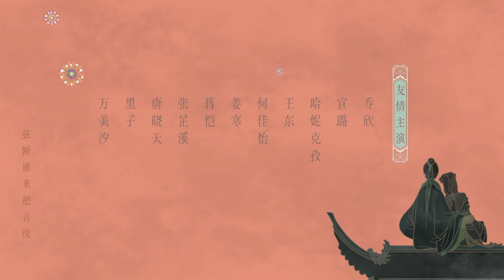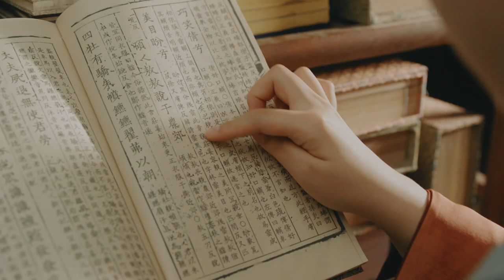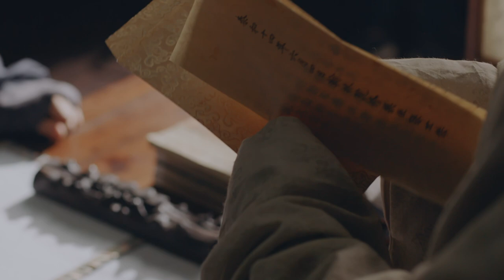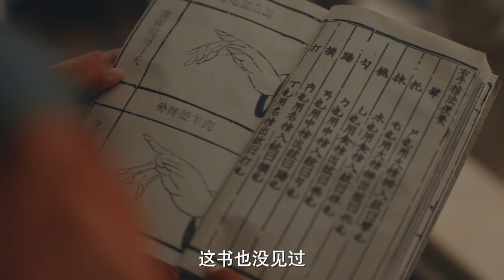ENG SUB《玉楼春 Song of Youth》EP19 ：少春为柳师傅祝寿，桃夭欲擒故纵勾上大爷 | 白鹿 金晨 王一哲 | 古装情喜剧 | 欢娱影视